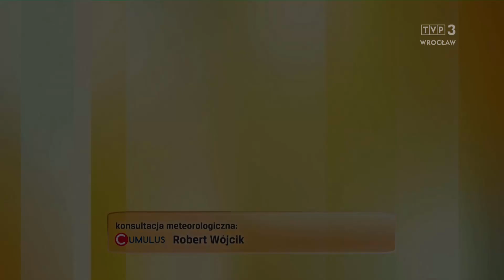Katarzyna Lewandowska 18.11.2024